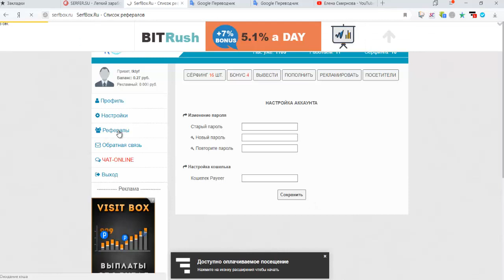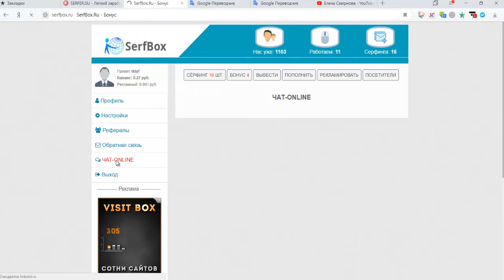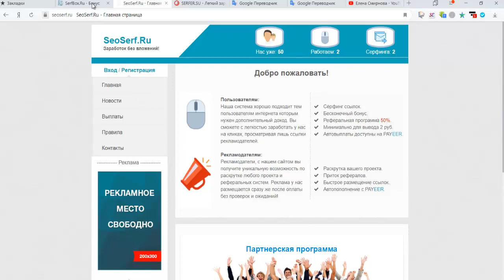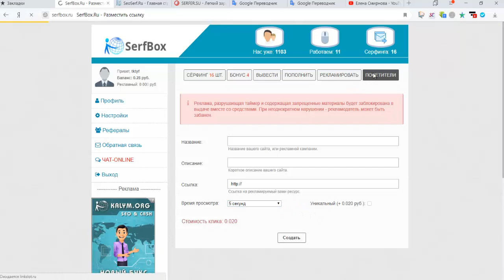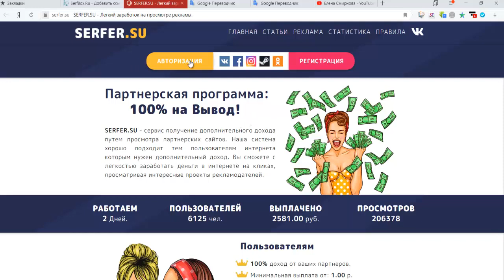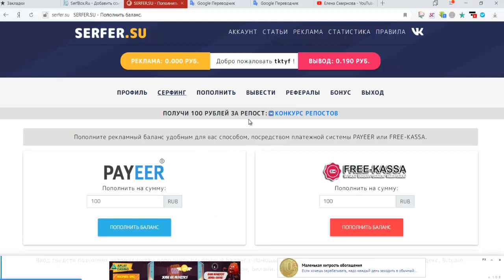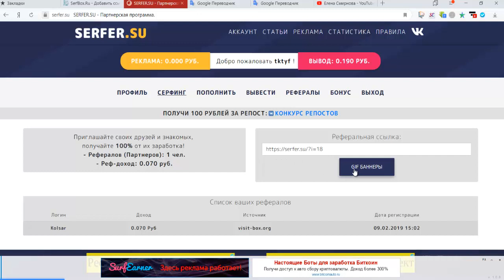Без вложений. Два Букса + много бонусов. мин вывод от 1 руб., и от 2 руб.